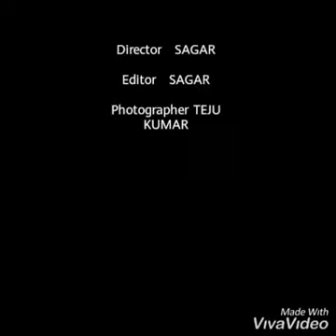Government Polytechnic Harapanahalli College video done by Students